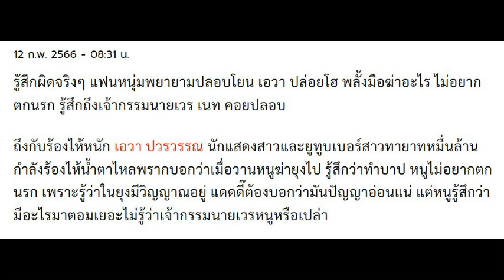เอวา ปล่อยโฮ พลั้งมือฆ่าอะไร ไม่อยากตกนรก รู้สึกถึงเจ้ากรรมนายเวร เนท คอยปลอบ